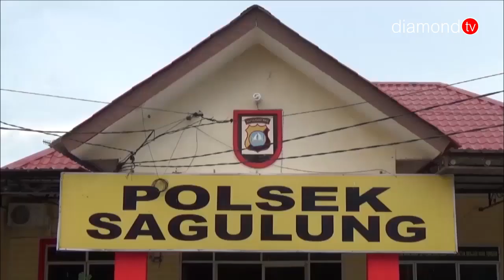LAPAS - SEGMEN 2 FULL PROGRAM 31 OKTOBER 2018